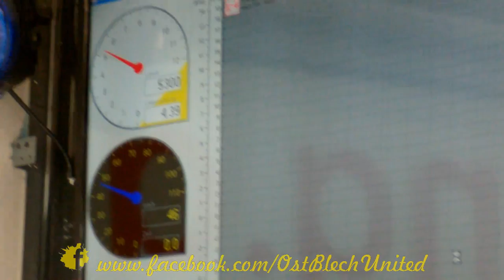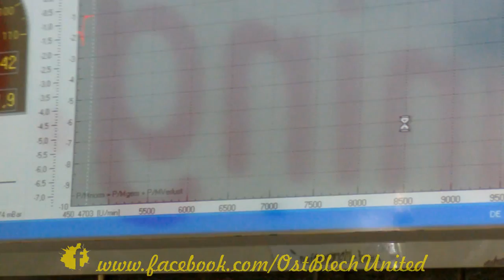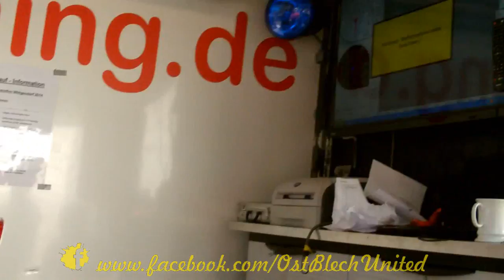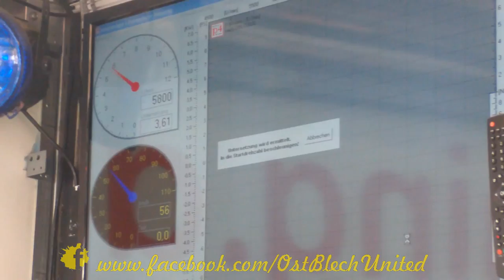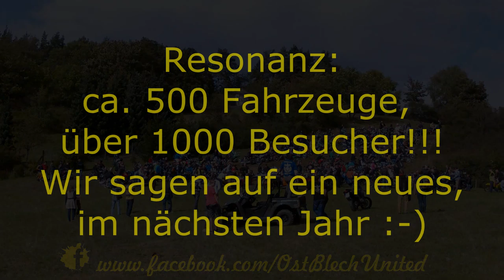Ost Blech United - 3. Simsontreffen Wittgendorf 2014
Hier das Video zum Treffen, ihr wart einfach geil & wir hoffen ihr kommt nächstes Jahr alle wieder & bringt noch viele Leute mit ;-)